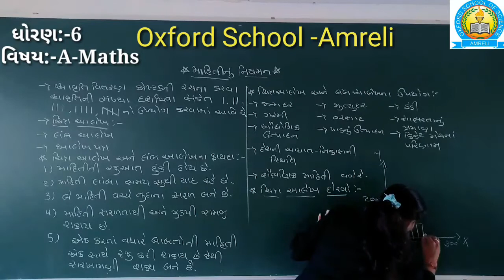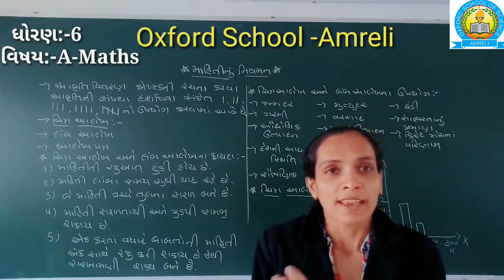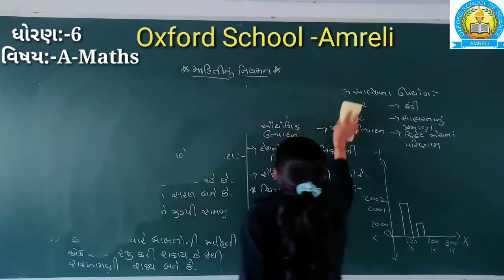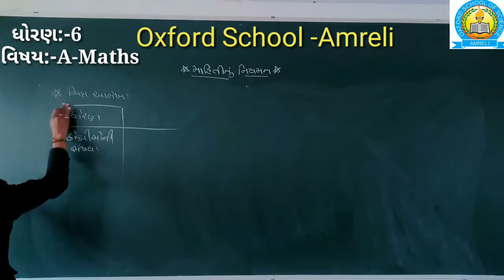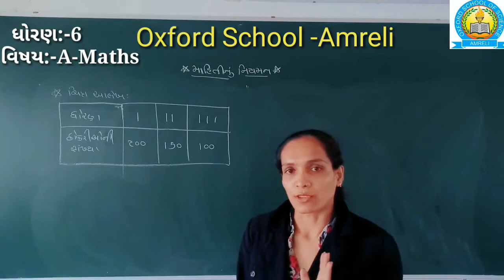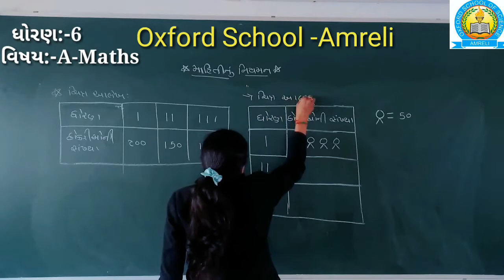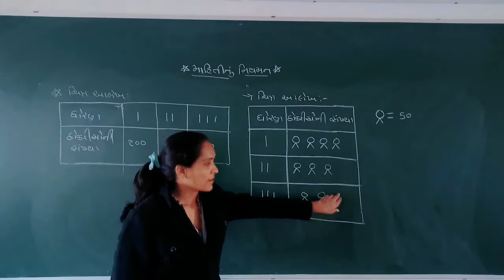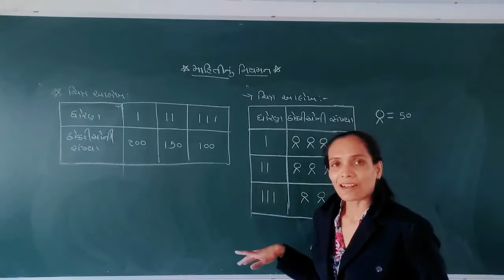std 6 Maths માહિતીનુ નિયમન [21-01]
OXFORD SCHOOL OF SCIENCE - AMRELI